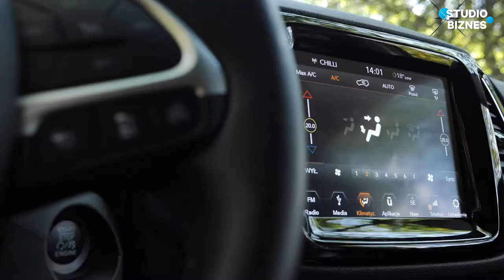STUDIO BIZNES czyli program na żywo o gospodarce, biznesie i motoryzacji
Nowoczesny i dynamiczny program w formie LIVE WIDEO poświęcony aktualnym trendom ze świata biznesu i motoryzacji oraz najważniejszym premierom samochodowym sezonu. Niemal półgodzinna rozmowa z zaproszonymi gośćmi, wśród których nie brakuje najważniejszych osób związanych z polską gospodarką – właścicieli firm, przedstawicieli biznesu, ministrów, ekonomistów, ekspertów. Format składa się z kilku bloków tematycznych, m.in.: rozmowa redaktora prowadzącego z zaproszonymi gośćmi na bieżące tematy z związane z ekonomią, technologią oraz ekologią. Prowadzący to uznani dziennikarze Gazeta.pl: redaktor naczelny serwisu Next.gazeta.pl Łukasz Kijek oraz redaktor naczelny Moto.pl Tomasz Korniejew.